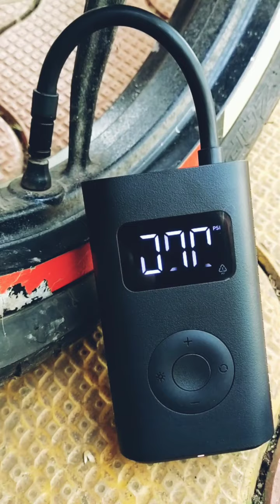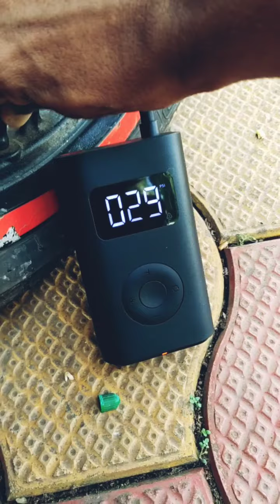Mi Portable Electric Air Compressor | Digital Pressure Display | Xiaomi | Innovation for everyone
Xiaomi
Mi Portable Electric Air Compressor
2000 mAh Battery
7.4 V
inflation pressure range 0.2-10 bar / 3 - 145psi / 20-995 kPa

Dimensions
12.4 cm x 7.1 cm x 4.53 cm
( L x W x H )